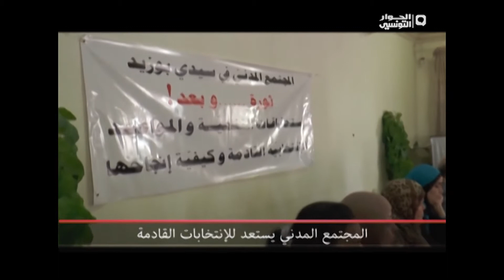فضاء المجتمع المدني 23 05 2014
المجتمع المدني يستعد للإنتخابات القادمة
تقديم: د. محمد الصغير النوري
الضيوف: حياة حليمي جمعية تيقار و فؤاد الحجلاوي ناشط في المجتمع المدني